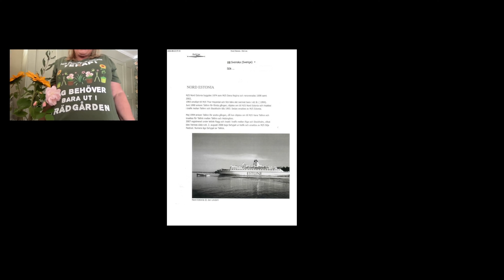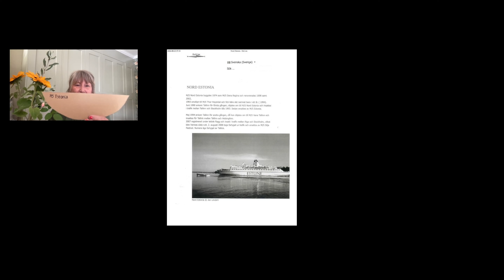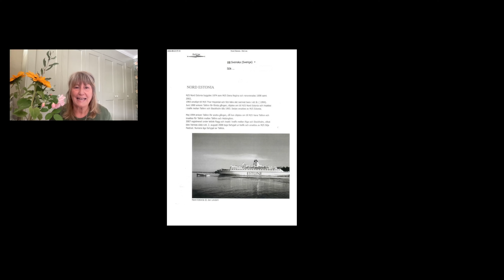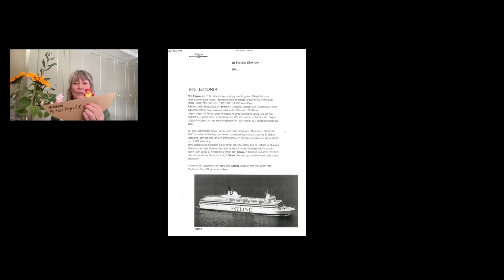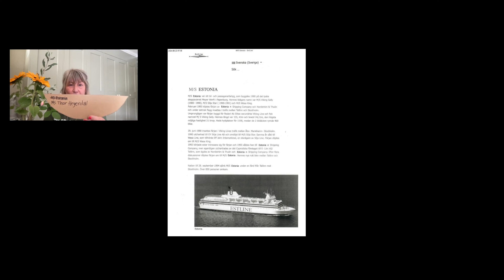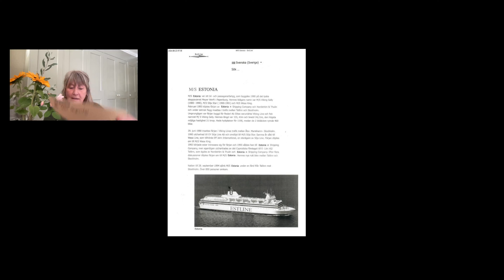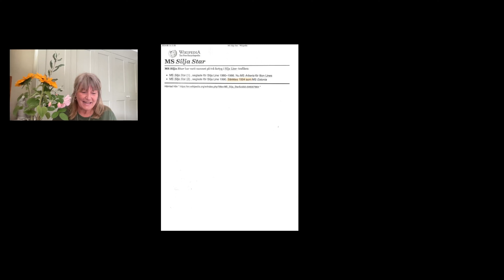Bedrägeriet gällande en internationell militär operation och bedrägeriet om min pappas död - Estonia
Idag sammanfattar jag min teori om hur jag tror att händelseförloppet utspelade sig i samband med Estoniahändelsen.
Jag tror att händelsen bestod av att man passade på att slå flera olika flugor i en smäll.
Bl a bort med obekväma identiteter, försäkringsbedrägeri och aggressionsbrott.
Alla olika flugor i en enda gemensam smäll!